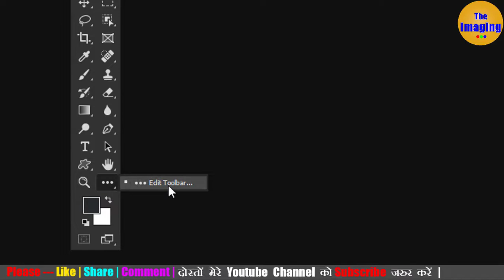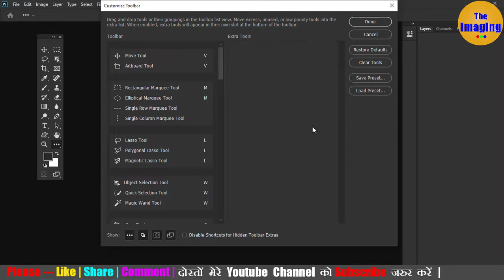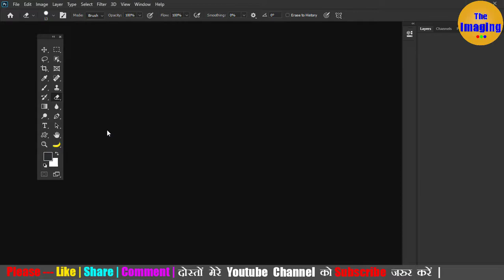Banana Tool in Photoshop CC 2020 | THE IMAGING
Hello friends today in this video tutorial, I am going to tell you how you can show the banana tool in Photoshop's tool box.